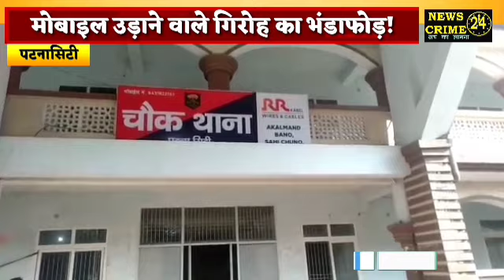Mobile चोर Active, मोबाइल उड़ाने वाले गिरोह का Police ने किया भंडाफोड़